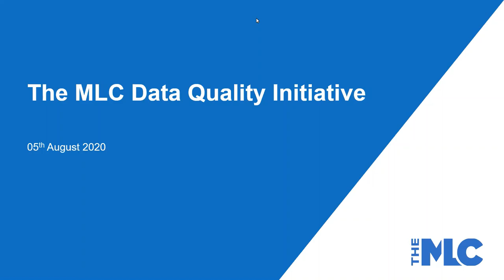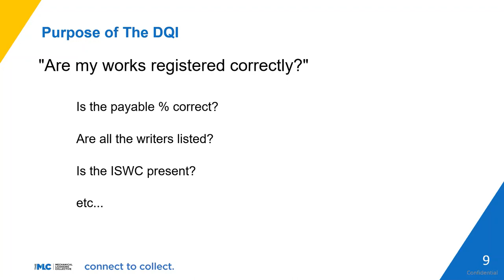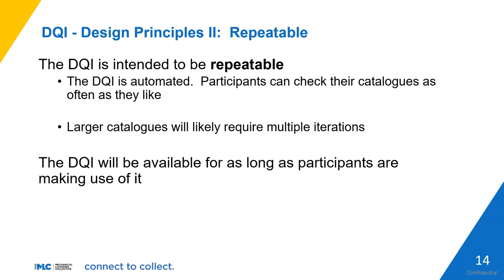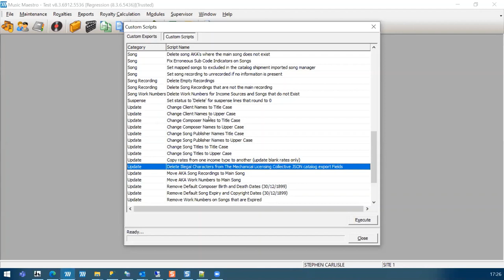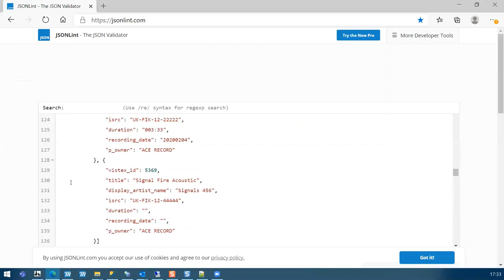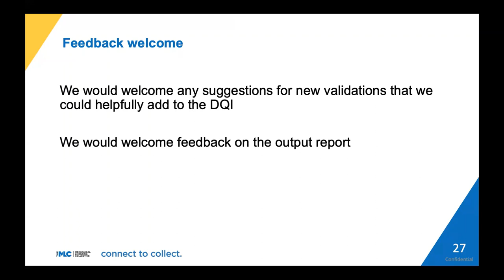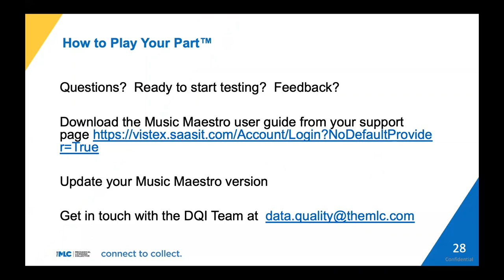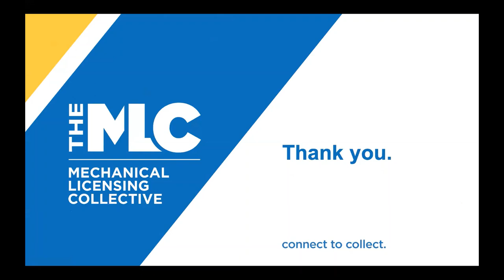Data Quality Initiative (DQI) Webinar Music Maestro Vistex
A recording of the Data Quality Initiative (DQI) Webinar for Music Maestro/Vistex. This information is for users of Vistex’s Music Maestro platform.